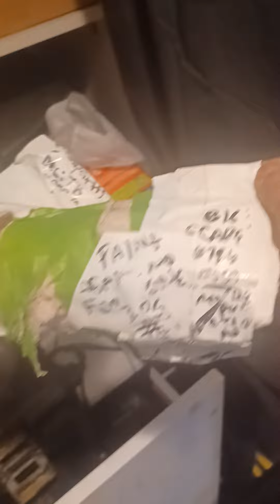07102022 : baby killers ANNIVERSARY OF the canceled life.saving mold remediation